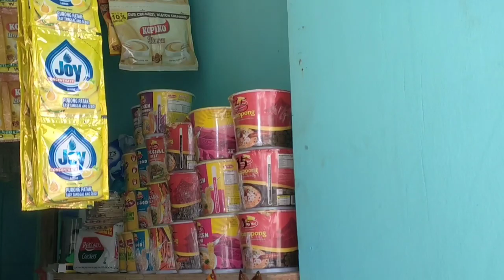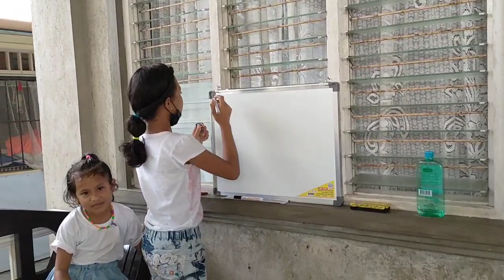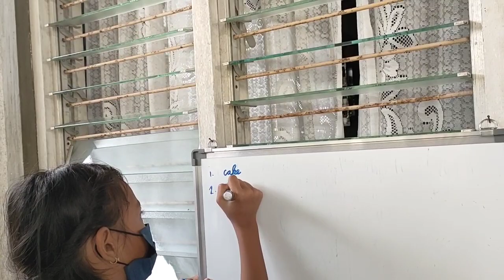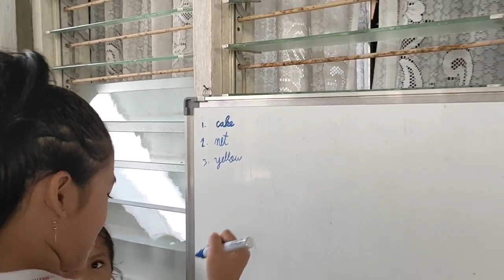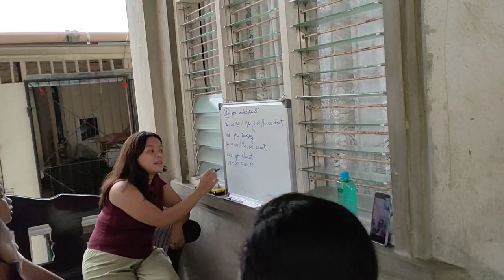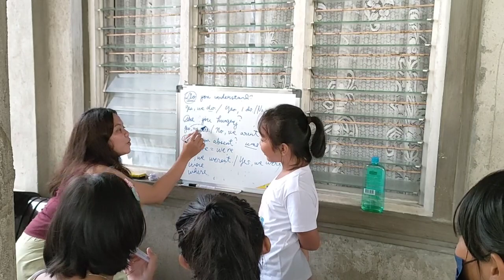COOKING VLOG || NAGLUTO NG MONGGO || PANGALAWANG ARAW NG TRES MARIAS AT NILA YASHIA SA TUTORIAL